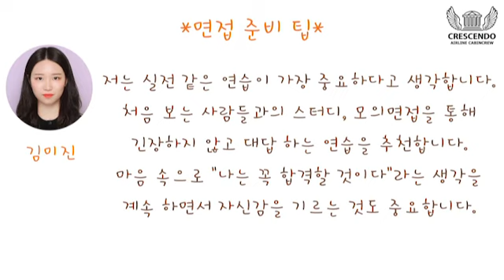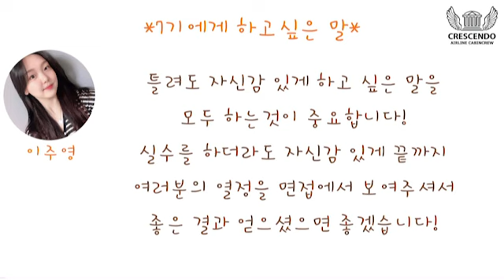크레센도 국제대학교 | 항공서비스학과 | 6기 홍보팀 | 항공과 수시 면접 때 받은 질문 | 면접 준비 팁 | 2021 수시 입시 파이팅!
안녕하세요, 오늘은 6기 홍보팀의 면접 팁에 대한 소개 영상입니다.

6기 홍보팀의 면접 팁 과 받은 질문 영상입니다.❤

6기 홍보팀이 받은 질문과 면접 팁이 궁금하시지 않나요?🥰

많은 시청 부탁드리며 항상 많은 관심을 가져주셔서 감사합니다 ɞ♡⃛ʚ

또한, 궁금한 점은 크레센도 국제대학교 “카카오 플러스, 인스타그램 DM, 페이스북 메세지”로 질문해주시면 더욱 빠른 답변을 받으실 수 있습니다 ~

✔ 크레센도 국제대학교 온라인 지원하기 (한국어 홈페이지)